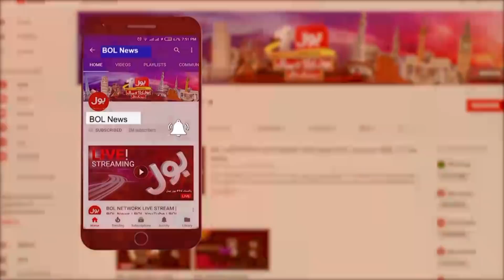Aaj Phar CM House Jayenge | Khalid Maqbool Siddiqui's Big Announcement | BOL News